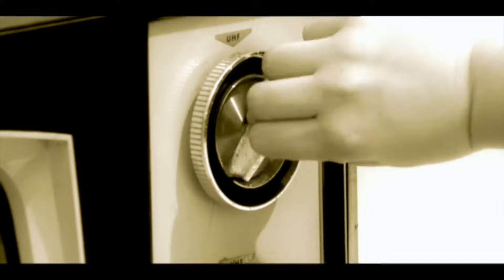Debbie Nunn - Summer Sun (Official Music Video)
The summer isn't over...at least not yet, because Debbie Nunn is sending her new music video to the TV stations around the globe.  „Summer Sun" is the third single from Debbie Nunn's „Here for You" album.

And again Debbie took also the seat as co-director of the video. She pays tribute to clothing styles in the 60's, 70#s and 80's and if you take a close look also to one of her favorite TV show "The Brady Bunch".

The video was shot in August 2010 at the Abbey Studios in the United Kingdom.